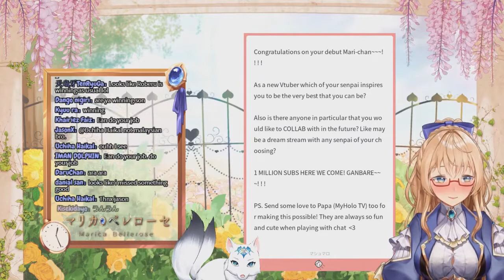【Eng/JP】Marica Bellerose Favourite Vtuber?【MyHolo TV】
Let's do this boys

Credit to Airo for JP T/L